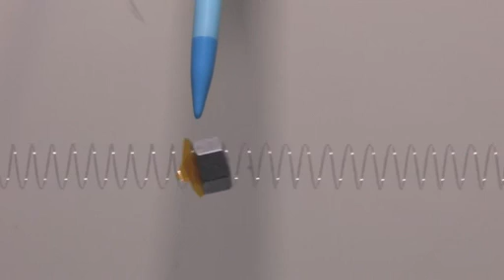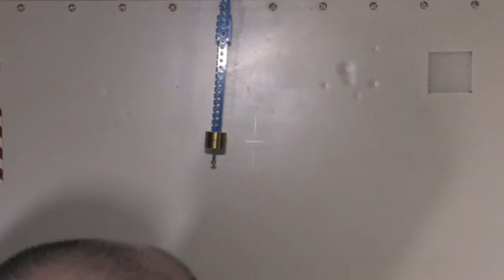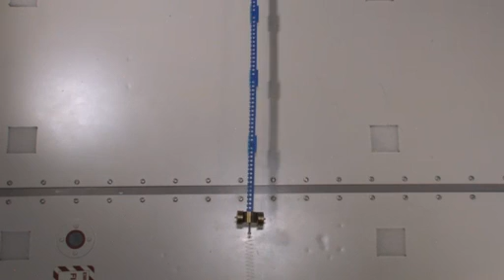Space Physics: Weightless Springs and Pendulums | NASA ISS Science Video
- astronaut Dan Pettit demonstrates basic spring and pendulum oscillations under weightless conditions. Please rate and comment, thanks!
Credit: NASA/APS